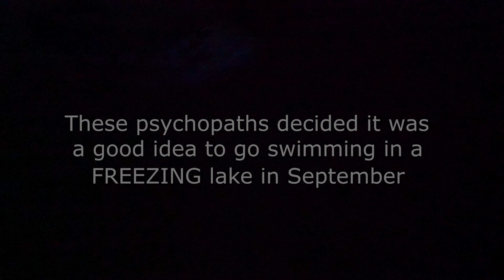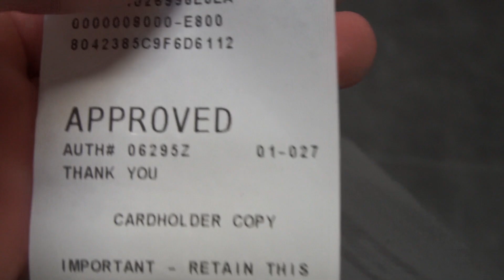A TREE FELL ON US! (PAINFUL)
In this episode, my car breaks down, Angelo gets in a fight and the boys party at a trailer for the weekend where we take down a tree!

Vlog_004